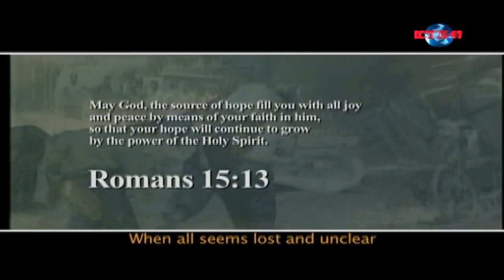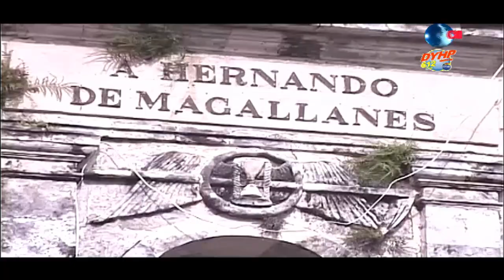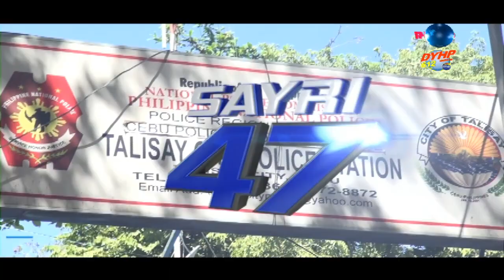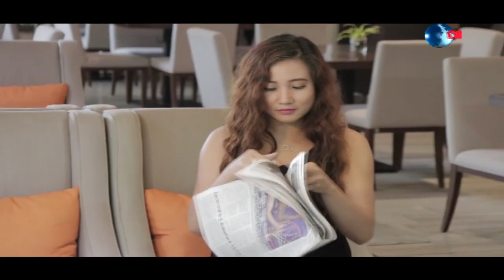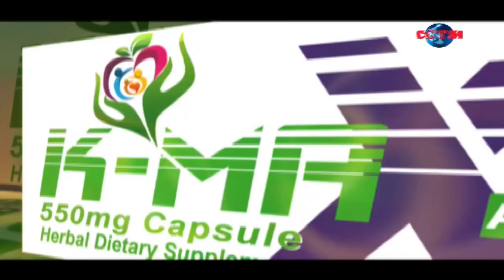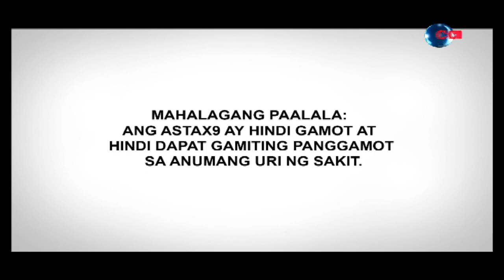SAYRI 47 NOVEMBER 26, 2018